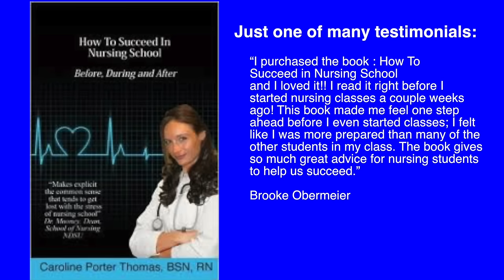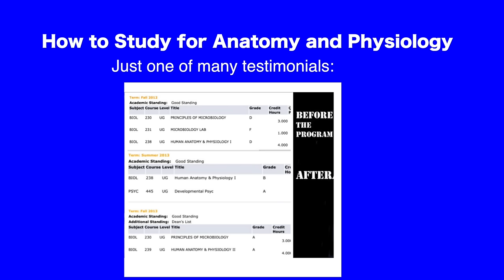Nurses: Fight Back Resiliency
Resiliency in my definition is the ability to keep going no matter how big or small the steps may seem. This is my new definition, my old one was always visions of myself or other people overcoming outrageous obstacles. The truth is, that indeed that is what happens. However, the everyday steps that are taken are far less amazing. If you were to look at someone’s resilient amazing results, on a daily basis… it would be far less amazing than you think.
This is sort of like the concept: “Overnight success, 10 years in the making.” On the outside, it looks like the business created outstanding results in record time. However, truthfully to watch the business day in and day out, most would lose interest. I think movies sometimes give us a picture of these types of situations, they are pretty good at demonstrating the struggle. Actually, someone once told me that all movies are pretty much struggle to triumph stories in one way or another… without struggle there is no story. This was reiterated by them saying imagine a movie where the main character is really happy and successful. Then thought the plot the main character gets even happier and more successful. Then the movie ends with the main character just extremely happy, elated and still successful… there is no story, no struggle, no resiliency, nothing was overcome.
Having the ability to view your life in years instead of days or moments is crucial to developing a resilient mindset. Having the belief that tomorrow not only exist, but that it will be better is also extremely important. We need a reason to live, a reason to be; believe it or not, this may be the most important thing to our survival. A vision for a better future is one of the best characteristics that resilient people possess. They not only see a better future, feel a better future, but they know for certain that it is just a matter of time before it comes to pass. With that in mind, they take the next small seemingly insignificant small step.
Much love,
~Caroline